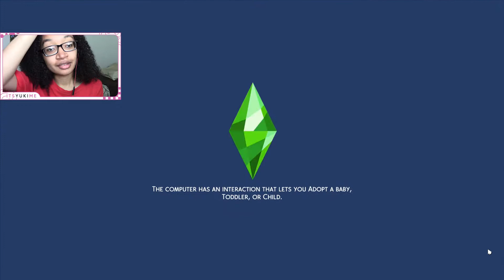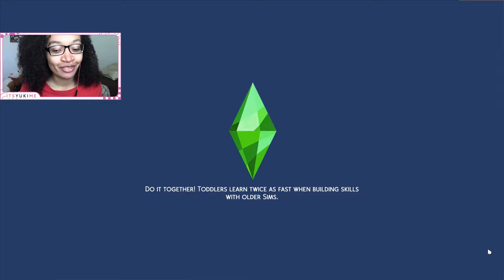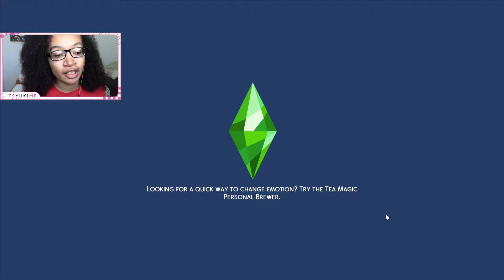The Sims 4 Let's Play: 100 Baby Challenge - TODDLER DAY! (Part 24)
In part 24 of our Sims 4 Let's Play 100 Baby Challenge, We take our three toddlers to the park! The Valentina ages-up!

I'll be taking baby name suggestions for our 100 Baby Challenge in the comments below!

The Sims 4 100 Baby Challenge is a challenge where we have to raise 100 babies from baby to adulthood! Let's Play Sims 4 100 Baby Challenge!
(I've always loved watching other people do sims 4 gameplay, let's play of the 100 baby challenge and I have played the Sims 4 for a long time now so I thought why not start my own let's play of this challenge?  I'm excited to start this new Sims 4 challenge and story with you! Let's get to 100 baby sims!)